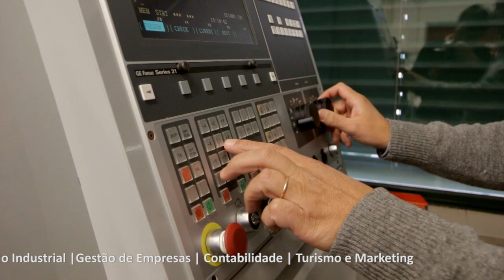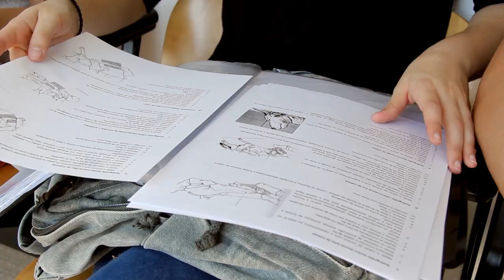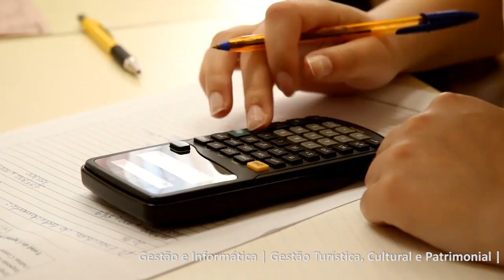Politécnico de Viseu | Vídeo promocional licenciaturas 20-21